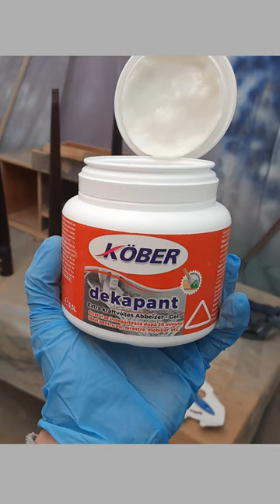Refinishing Table Tapered Legs Furniture Restoration